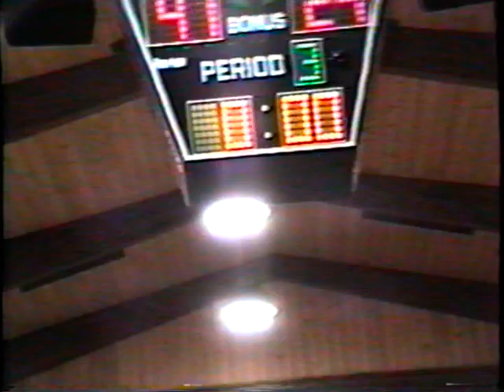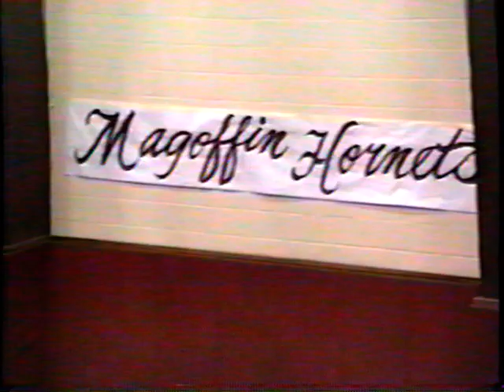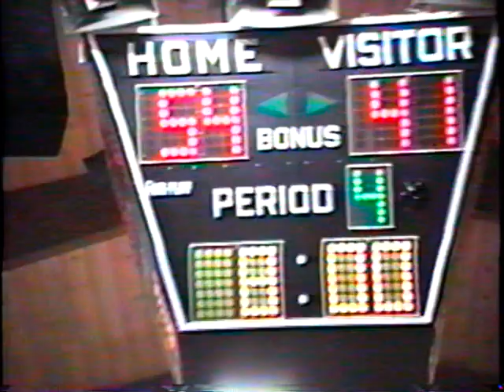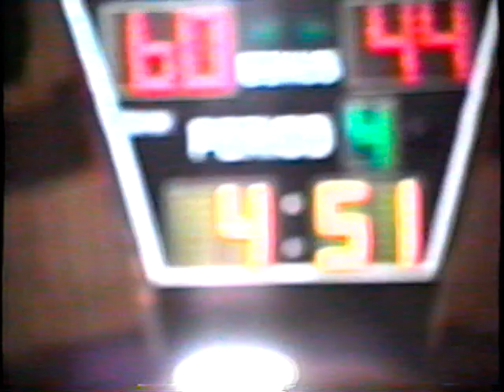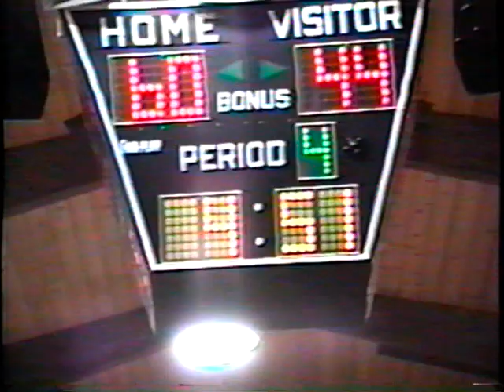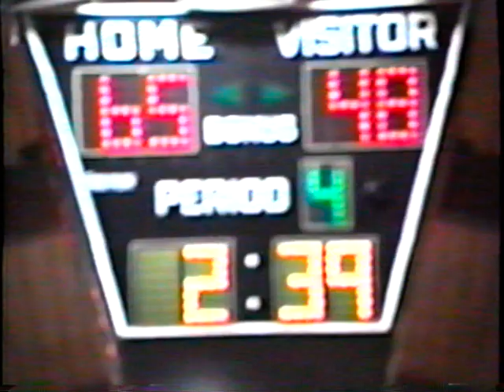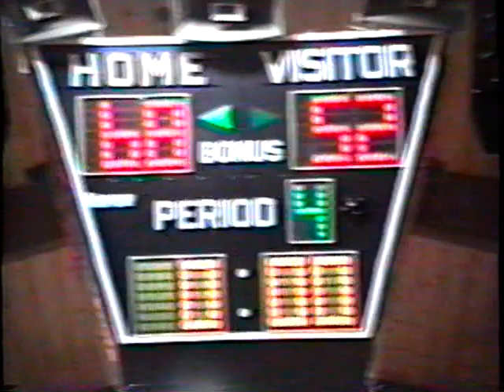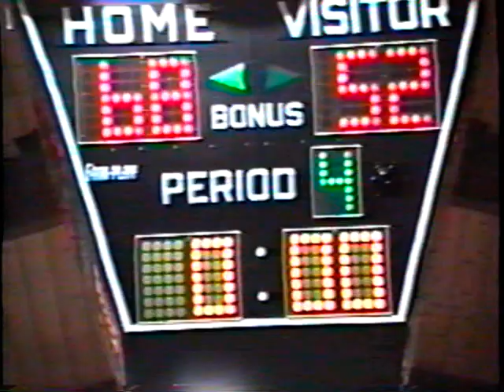1992 1993 phs vs magoffin